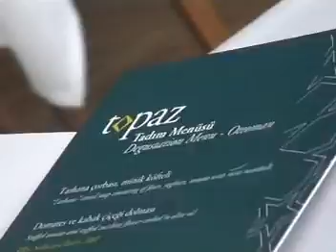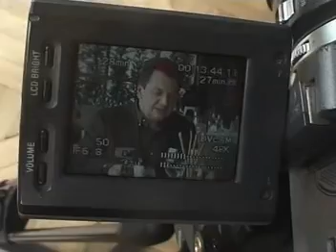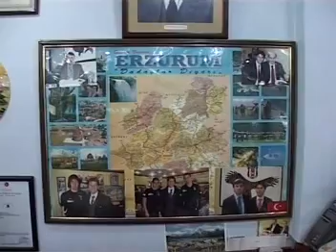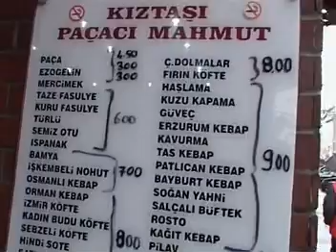Vedat Milor ile Nostalji 6. Bölüm : Topaz ve Mahmut Usta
Türkiye’nin lezzet dolu şehirlerinde bir zaman yolculuğuna çıkmaya hazır mısınız? "Vedat Milor'la Nostalji" serimizin bu videosunda, Gümüşsuyu’ndaki Topaz ve Fatih'deki Mahmut Usta’yı ziyaret ediyoruz. Eski bölümlerimizi paylaşmaya devam edeceğiz, her biri benzersiz tatlar ve hikayeler barındırıyor. Gelecekteki bölümlerimizi beklemede kalın.

Bölümler
00:00 Topaz
19:40 Mahmut Usta